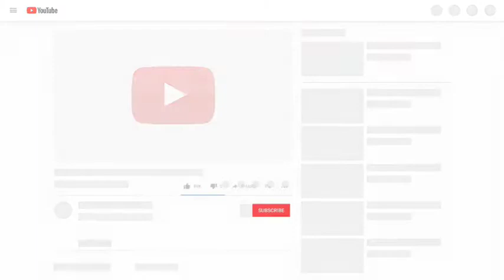Parking frenzy3D - game seru menyetir dan parkir mobil